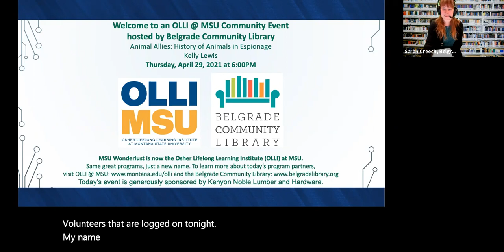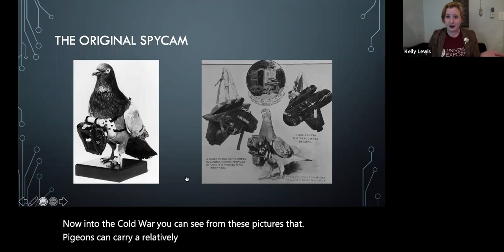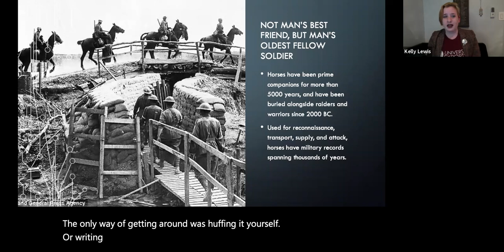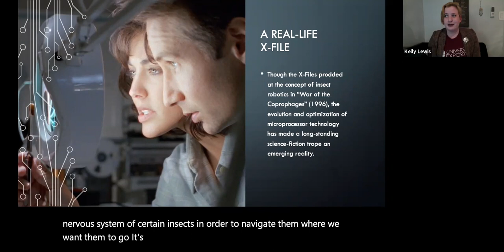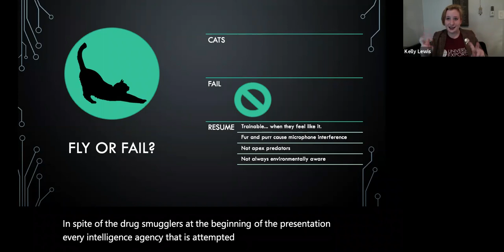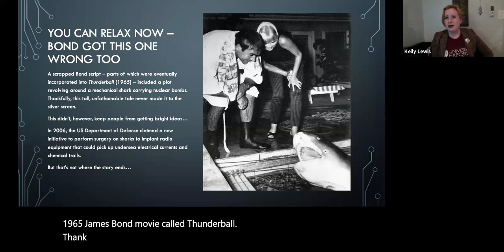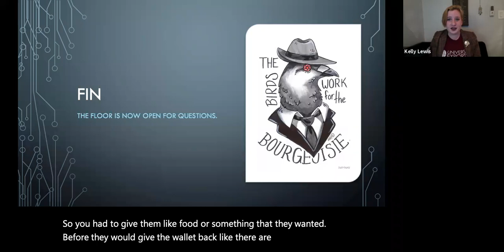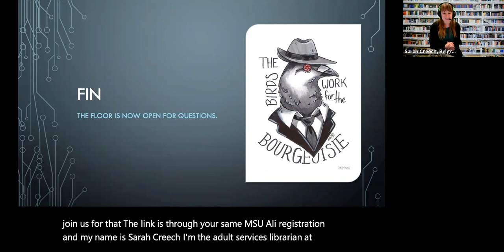Animal Allies: History of Animals in Espionage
Osher Lifelong Learning Institute at Montana State University (OLLI @ MSU) Community Event Hosted by Belgrade Community Library

In this talk, MSU alumna Kelly Lewis introduced participants to the stories of espionage’s most eminent animals and the human masterminds behind them. For decades, furry, aquatic and flying animal spies have been employed in some of the world’s wildest espionage initiatives, from undersea defense and surveillance to cipher smuggling and anti-drone reconnaissance.

Speaker Bio: MSU alumna Kelly Lewis is a former writing and literature instructor at Montana State University. She is currently living in New York City pursuing a master’s degree in the Experimental Humanities Department at New York University. Her scholarly research focuses on espionage history and geopolitics in fiction and media, including the relationship the civilian public has with the world of the clandestine.

Hosted and Moderated by Sarah Creech, Adult Services Librarian at Belgrade Community Library.